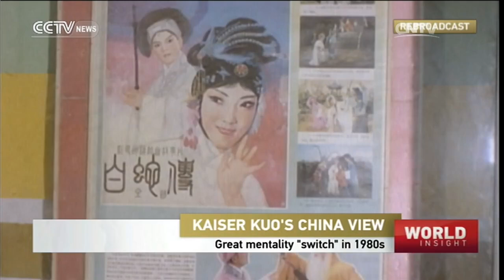World Insight— Japanese Emperor address; Interview with Kaiser Kuo 08/11/2016